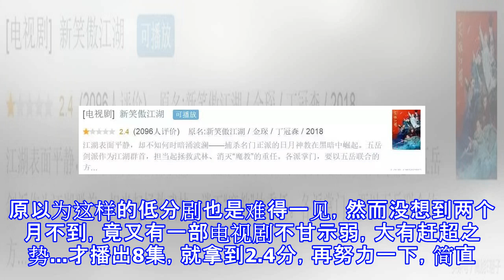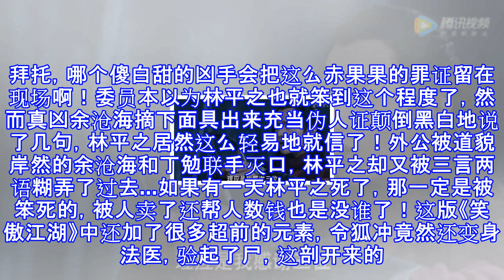新版《笑傲江湖》来了，于正笑了……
新版《笑傲江湖》来了，于正笑了…… 【高能E蓓子】系今日头条签约作者，此文为高能E蓓子原创，禁止任何形式的转载，转载请后台联系，但欢迎你们转发到朋友圈。前段时间惊天地泣鬼神的新版《寻秦记》想必大家都有所耳闻。设定雷人，造型感人，还处处bug的这部《寻秦记》来势汹汹，直接踢馆《极光之恋》，拿下了2.2分的豆瓣新纪录。原以为这样的低分剧也是难得一见，然而没想到两个月不到，竟又有一部电视剧不甘示弱，大有赶超之势...才播出8集，就拿到2.4分，再努力一下，简直可以创造历史了好嘛！抱着为大家试毒排雷的心态，委员去围观了一下这部新版《笑傲江湖》，观后感实在是一言难尽啊！首先就是最为网友诟病的颜值问题。看...